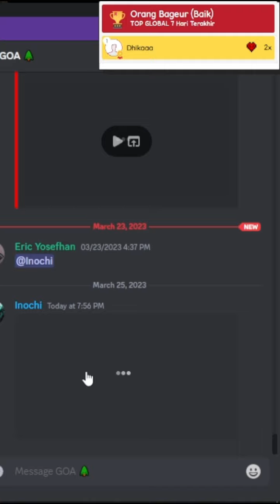Penampakan Blue Crying Obsidian Di Minecraft 1.19.3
Full video nya bakal di upload di ch nya@BlueSkell